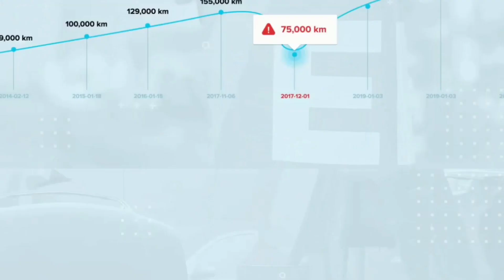🤔BMW kontra pociąg na przejeździe kolejowym..Zgubione nerki z grilla😎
cóż się tutaj musiało wydarzyć 🧐😎